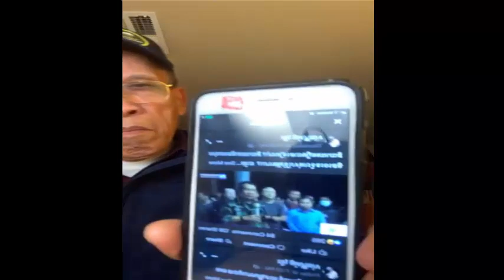MaK Hoeun Was Live Video តើទឹកជំនន់ លិចលង់ បាត់បង់ អាយុជីវឹតវាជាគ្រោះថ្នាក់ធម្មជាតិ?